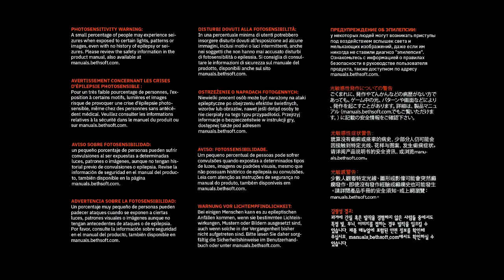No Days Off for Demon Slaying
We played some Doom Eternal! It was a lot of fun! Doom Eternal is a lot of fun! I suggest you play it if you can!

Yes I know there's no game audio. This is what happens when I don't check my audio properly.

Whatever I never claimed to be a professional at this shit.